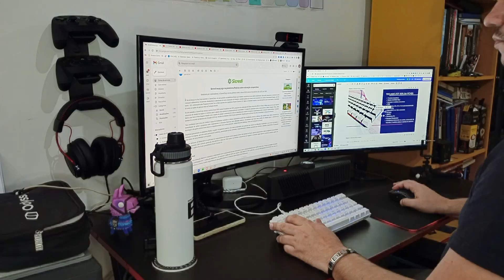Teclado Mecânico ZOT 60% | PCYES - Vale a Pena? Review Completo!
🚀 Dicas para montar seu PC Gamer

Teclados 60% podem ser intimidantes, mas eu gostei do  ZOT 60% | PCYES com switches Blue. Compacto e potente, ele é perfeito para quem busca praticidade e desempenho.

Os switches Blue oferecem cliques táteis e sonoros satisfatórios, ideais para digitação rápida e precisa. A iluminação RGB personalizável garante um toque de estilo e deixa a sua mesa de trabalho ainda mais gamer.

No meu vídeo completo, mostro todos os detalhes do ZOT 60 PCEyes Blue, desde o design até a performance. Descubra se ele é o teclado ideal para você!

🔔 Ative as notificações para não perder nenhum vídeo sobre tecnologia e games! Obrigado por fazer parte da nossa comunidade. 🌟